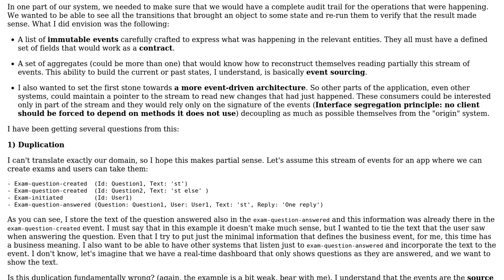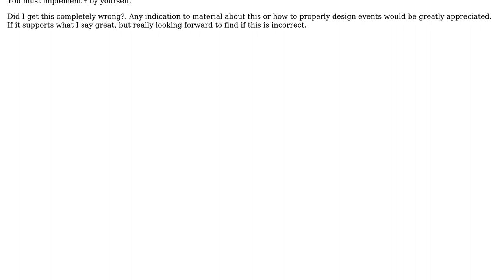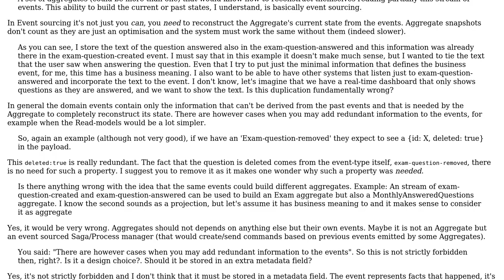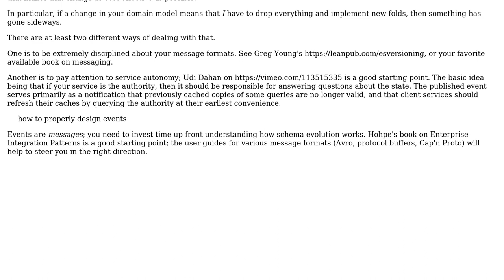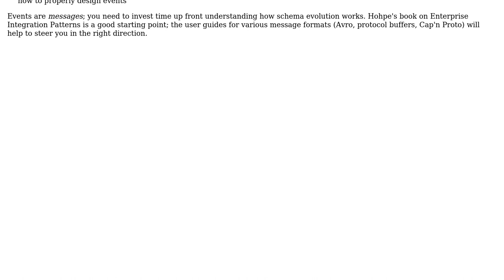Designing events in an event-driven (event sourced) architecture and managing duplication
Software Engineering: Designing events in an event-driven (event sourced) architecture and managing duplication

With thanks & praise to God, and with thanks to the many people who have made this project possible! | Content (except music & images) licensed under CC BY-SA | Music | Images & others | With thanks to user VoiceOfUnreason user Jacob user Constantin Galbenu and the Stack Exchange Network Trademarks are property of their respective owners. You are responsible for your own actions.